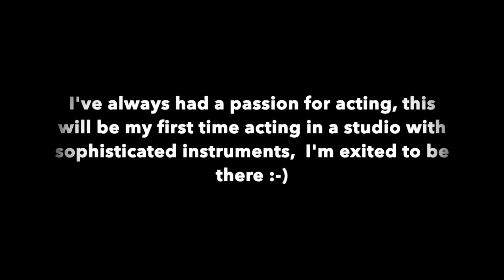Acting Clip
This video is about Acting Clip